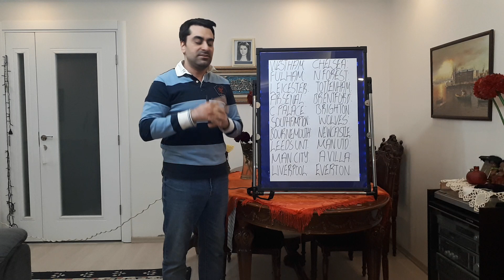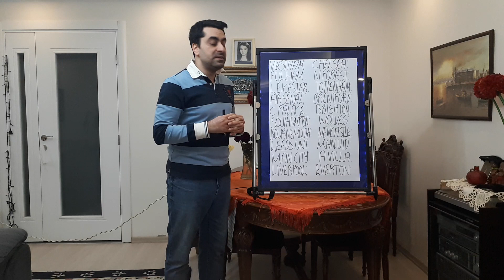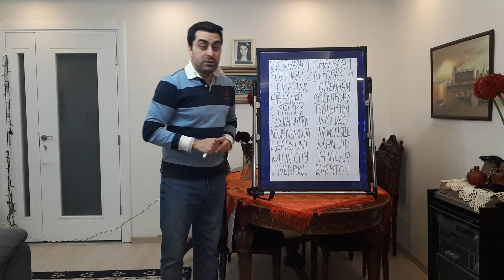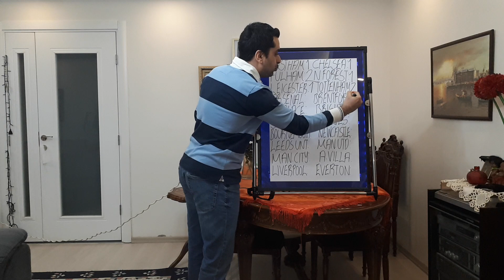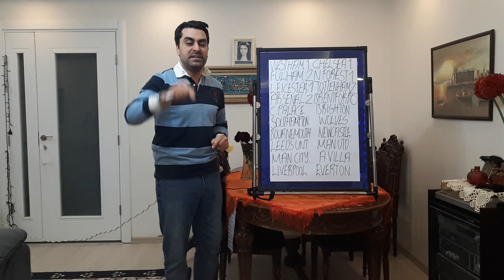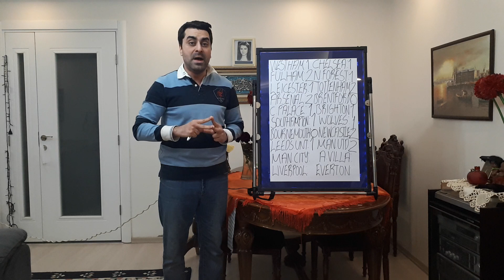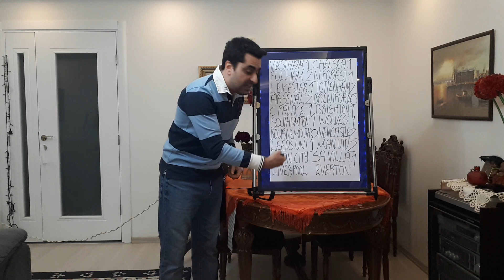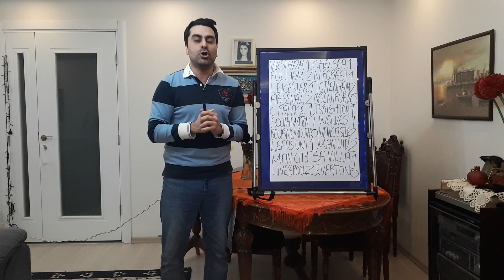PREDICTIONS PREMIER LEAGUE,EPL PREDICTIONS,PREMIER LEAGUE PREDICTIONS 22/23,FOOTBALLPREDICTIONSTODAY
Hello my friends, my name is Kubilay. As someone who loves football, I am making predictions for the games that played in major football leagues. For instance; Epl,Serie A,La Liga,Champions League. In additionally, I will make estimations for big international tournaments like World Cup and Europa Cup. I will be glad to see your comments and predictions here. Love and Regard.